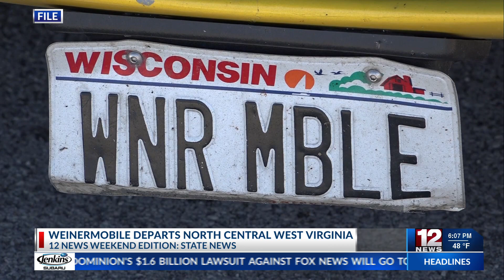Weinermobile departs North Central West Virginia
The Oscar Mayer Weinermobile has ended its tour of North Central West Virginia.